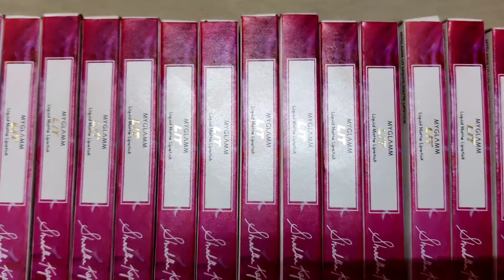Glam liquid lipsticks review and swatches|makeup|bridal makeup|self Makeover|funny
Glam liquid lipsticks review and swatches

take the survey and get free lipstick ,pay only for shipping charges of Rs.99. click on the link below to take the survey and try yours.